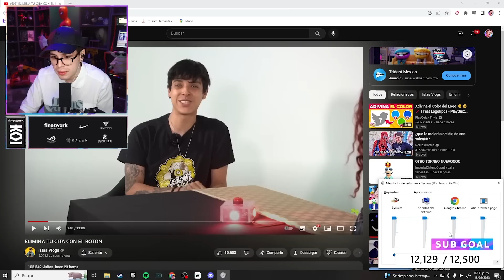JUANSGUARNIZO REACCIONA A ISLAS VLOGS - ELIMINA TU CITA CON EL BOTON